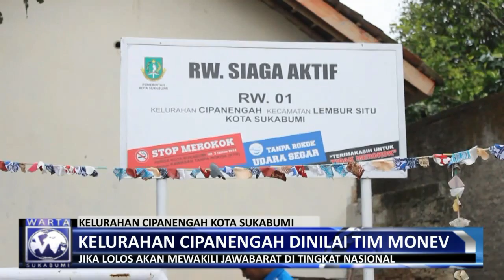Kelurahan Cipanengah Kota Sukabumi dinilai Tim Monev KB Kes Tingkat Jabar